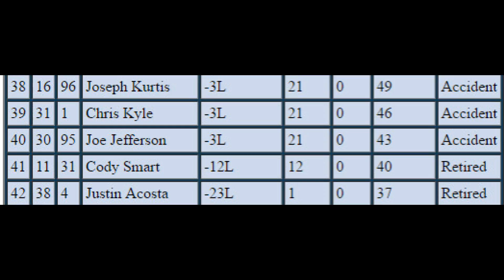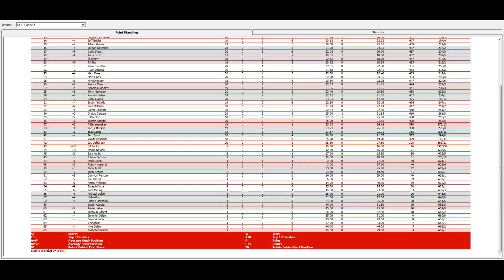M&M's ISCR Cup Series 20/40 S11 - Brickyard 400 Presented by Crown Royal @ Indianapolis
20/40 S11 - Brickyard 400 Presented by Crown Royal